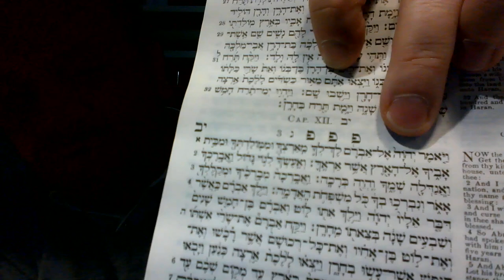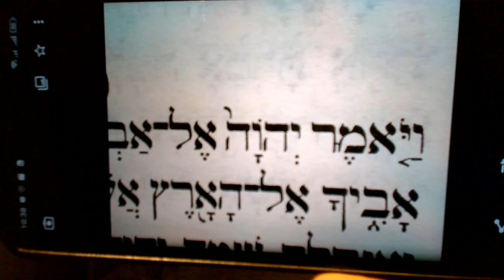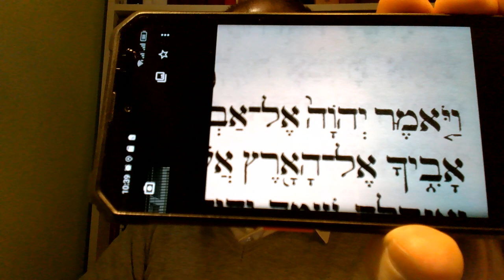Jezus jest JHWH 02 Jezus jest Jehowa Boska Chwała Jezusa Chrystusa Pana, część 02 Zielone Niwy